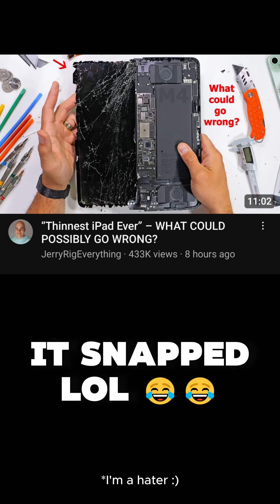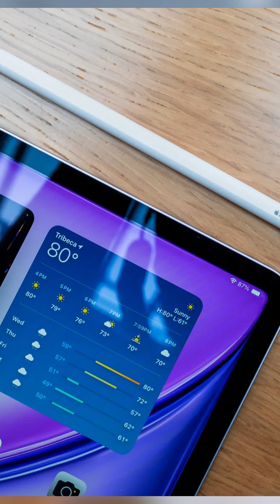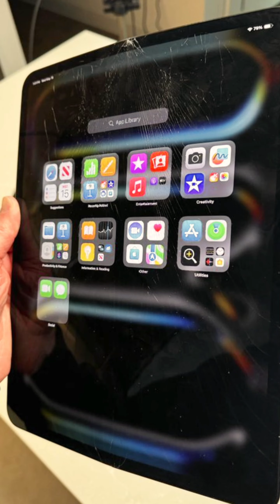The new iPads go brrrr